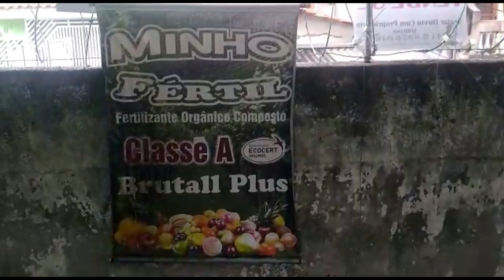JABOTICABA como você NUNCA VIU ANTES!!!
Neste vídeo meu amigo Otávio mostra as Jaboticabeiras no Manejo Orgânico com uma FLORADA ABSURDA!!!

Adubação Recomendada Forth Frutas Líquido
Livros Sugeridos Ana Primavesi - Manual do Solo Vivo